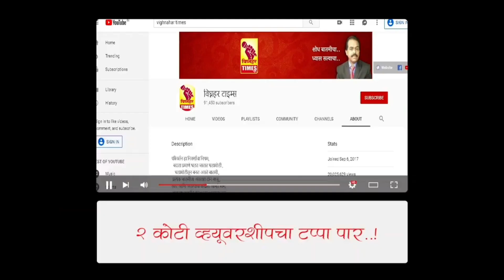बांगरवाडी येथील गुप्त विठोबा मंदिराजवळ प्रसाद वाटपाचे शेड बांधण्यासाठी 10 लाख रुपयांचा निधी देणार